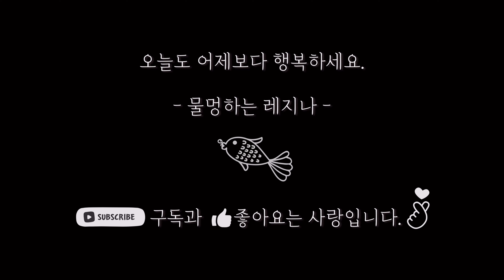일주일째 알물고 있는 파토티 수컷ㅣWild Betta Patoti mouthbrooderㅣ물멍하는레지나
야생베타 파토티가 두 번의 알밥을 해먹고
세 번째 알을 물었어요! 일주일을 넘기고 있는데
곧 있으면 입속에서 나온 귀여운 치어들을 만날 수 있겠지요?

수컷아! 조금만 힘내자~